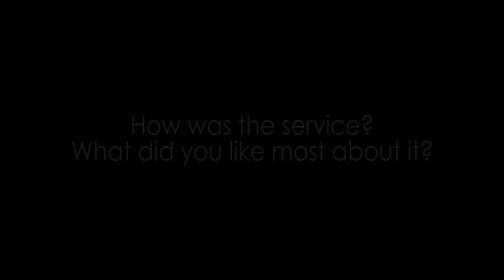Shane Johnson AID Testimonial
Professional soccer player, Shane Johnson's testimonial for AID Performance Physical Therapy.

I first went in to see the guys at AID Performance Physical Therapy about two years ago when I had a nagging groin injury.

I had different treatments that I'd tried in the past that didn't work, and I went in off the recommendation of my personal trainer to try dry needling, which is a more aggressive kind of treatment, and I saw results from day one.

I didn't expect to feel as good as I did that quickly. All the guys in there were very helpful. Drew, Andrew, Matt, they're very knowledgeable. Jacqueline, at the front desk, is very nice as soon as you walk in there. I mean, she says, "Hi, Mr. Shane," as soon as I walk in, which always gives me a little laugh to brighten my mood before I'm about to get pricked with a bunch of needles.

They're great people. They know what they're talking about. If you're injured, coming back from an injury, looking to get back on the field, back to your job, they'll get results faster than most places just because they take pride in what they do. And they're just...they're fun to work with.

Yeah, if you're in or near the Virginia area, I would definitely seek out these guys because they're the best. I live out-of-state now and I drive two or three hours just for an hour appointment because they're the best. I wouldn't go see anybody else if I have a nagging injury. They take care of me and I'll continue to go to them in the future.

So, Drew, Andrew, Matt, Jennifer, thanks a lot for everything you've done for me. I hope you're doing well, and I'll see you soon.

Created by Ryan Garrity, of Milk Man Studios.